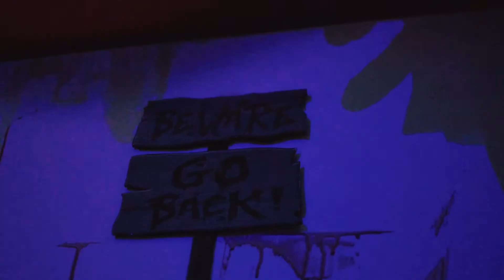Looney Scotch-Snake bite Official Music Video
Shot/edited: Dannyyvisuals_